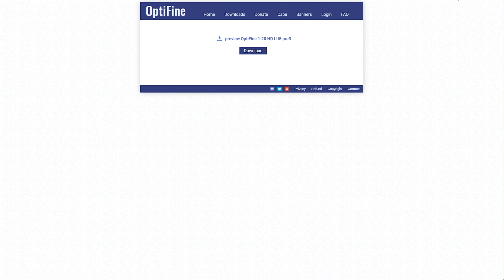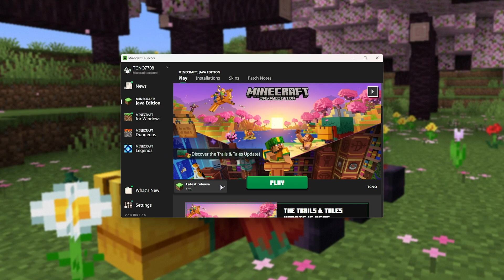Install OptiFine 1.20 Guide | Minecraft 1.20 | FAST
Looking to get better FPS in Minecraft 1.20? Can't find a working download link for the 1.20 Optifine version? Have issues installing or using this new version for the cutting-edge 1.20 release on all new Java? This video takes you from beginning to end, getting you a working Minecraft version with Optifine installed.

Timestamps:
0:00 - Explanation
0:13 - Download OptiFine 1.20
0:50 - Install OptiFine 1.20
1:05 - Fix error installing OptiFine
1:30 - Give OptiFine more RAM
2:00 - Play OptiFine 1.20
2:15 - Verify OptiFine 1.20 is working